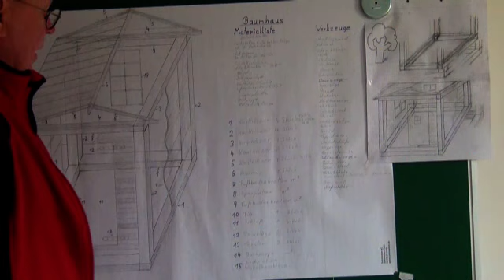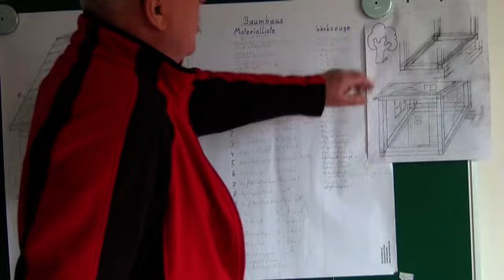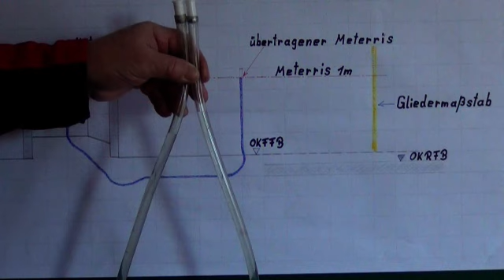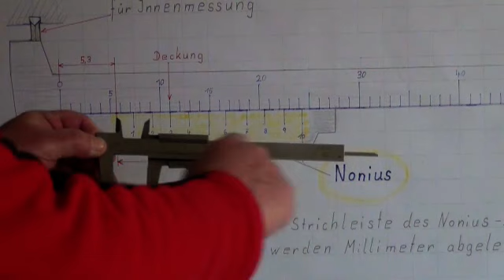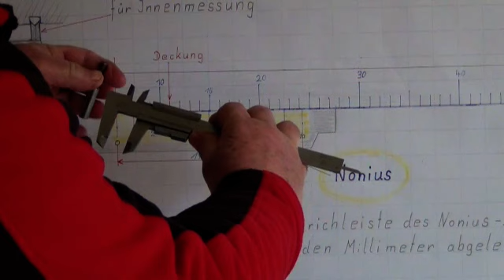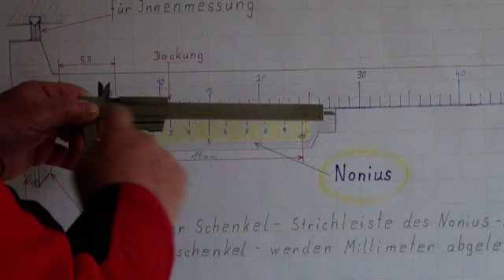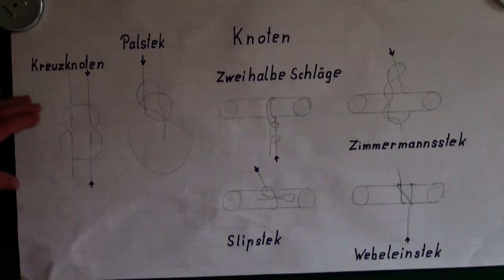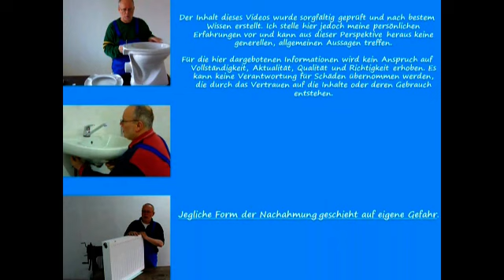Wir bauen ein Kinderspielhaus ! - was gehört alles dazu ?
Ein Baumhaus könnte den Sommer für Kinder schöner machen !
- leider wurde ein Rückbau erzwungen ! durch .
- so wurde ein Bauwagen zum Schattigen Spielhaus.